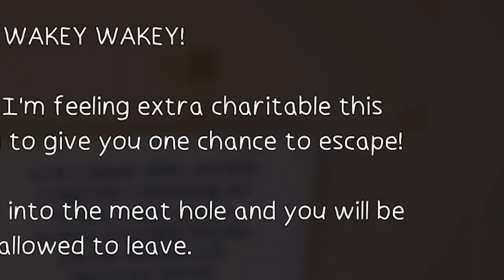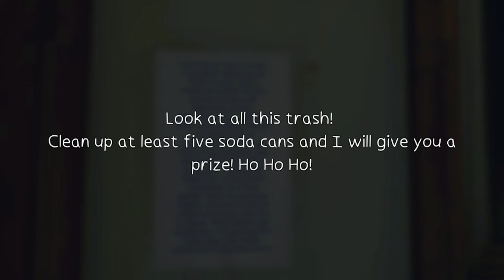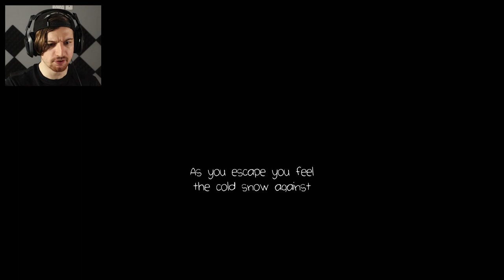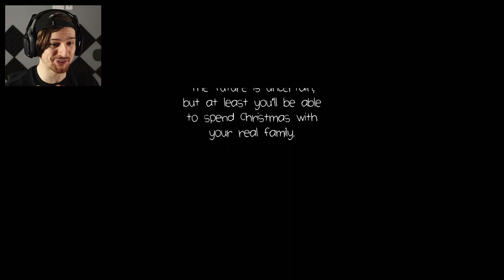THE GOLF HORROR GAME GOT A NEW ENDING. (& it's awesome) | Gone Golfing (Ending)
Welcome back to Gone Golfing! The horror game based around you feeling the urge to go visit your local golfing range and have a fun day to yourself. The fun ends however the moment you enter.. The game updated with a brand new story add-on and as beat it. Enjoy!